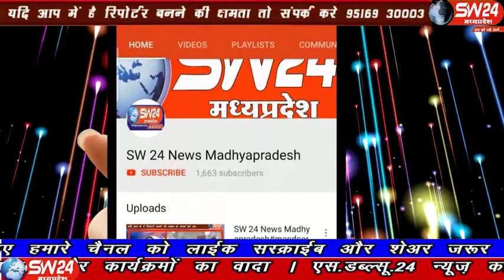sw24news barwani, 18.01.2020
सेंधवा में आर्म्स एक्ट और विस्फोटक अधिनियम और नांगलवाड़ी में दर्ज अपराधों में करीब दस माह से फरार आरोपी संजय यादव को वाहन चेकिंग के दौरान राजपुर से पुलिस ने गिरफ्तार किया हैं बड़वानी से अतुल कुमावत की रिपोर्ट#sw24news